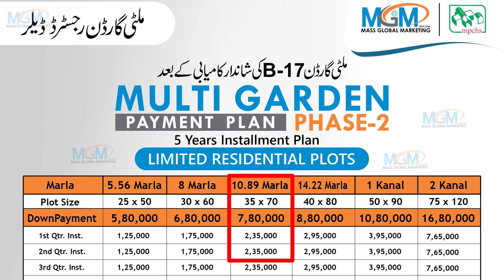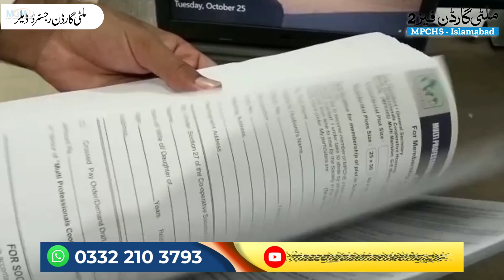Multi Garden Phase 2 | Exclusive Details | Multi Garden Phase 2 Location | B17 Multi Gardens Phase 2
In this video, we share details about Multi Gardens Phase 2, Multi Garden Phase 2 Location and B17 Multi Garden Phase 2. We also share complete details about Multi Garden Phase 2 Rates, Multi Garden Phase 2 Total Land,  Multi Garden Phase 2 Installment Plan, and Multi Garden Phase 2.

For Details & Booking:  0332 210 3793

plot for sale in islamabad on installments
5 marla plot for sale in islamabad
plot for sale in rawalpindi
plot for sale in islamabad bahria town
10 marla plot for sale in islamabad
5 Marla Plots for Sale in Islamabad on Installments
commercial plot for sale in islamabad
5 marla plot for sale in islamabad
plot for sale in topcity islamabad
faisal town plot for sale in islamabad
plots for sale in islamabad
plots for sale in islamabad b17